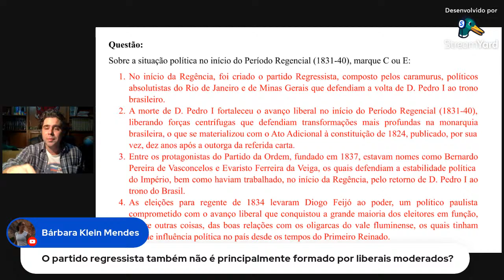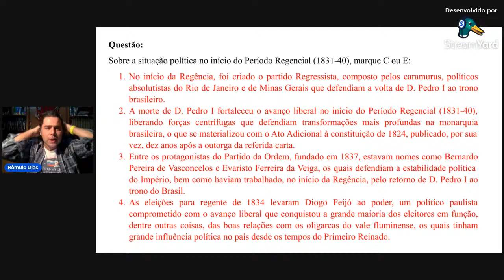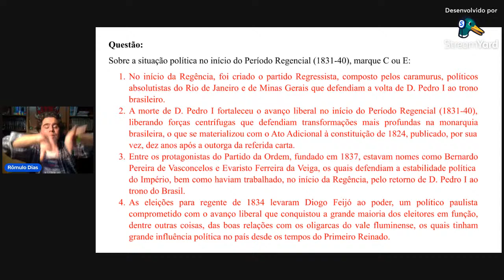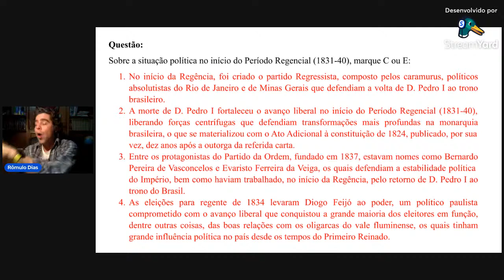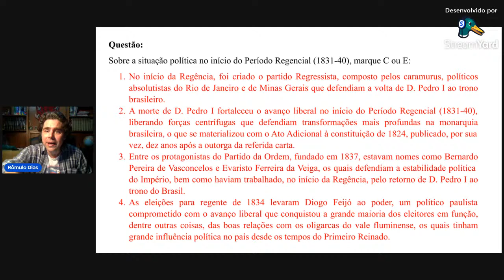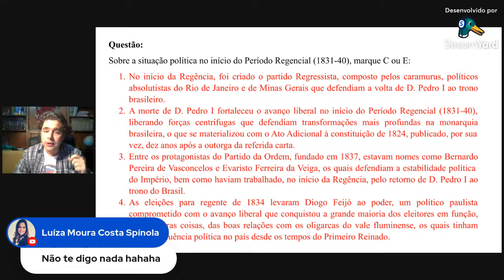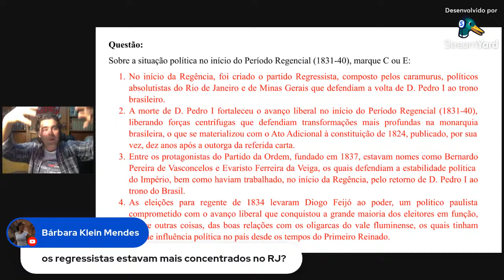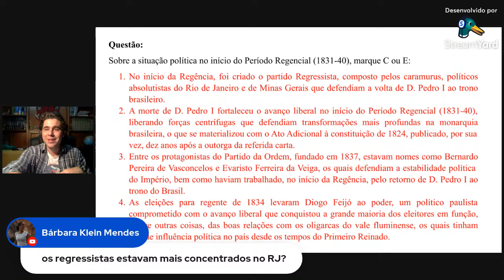ZG ao vivo 85: preparação para o CACD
Neste encontro, a gente vai corrigir um exercício inédito nos moldes do TPS do Concurso de Admissão à Carreira Diplomática, o CACD. O tema da questão é a situação política da Regência em seus tempos iniciais. A referida questão tem um grau médio de dificuldade.

Gostou do conteúdo? No nosso programa de preparação para a prova de História do CACD, o Percurso, você encontra mais de 600 questões similares a esta para se preparar para o concurso, podendo mesclar com aulas expositivas que vão fundo no tratamento dos macrotemas constantes no edital e qualificam o candidato até mesmo para a terceira fase do concurso. Conte com o Espaço Zeitgeist para uma preparação completa para o CACD!